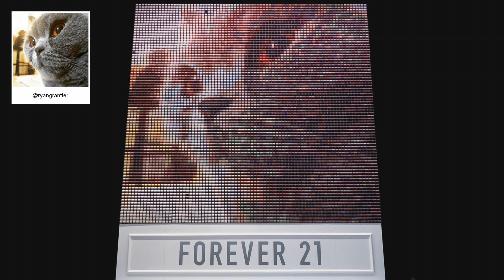F21 Thread Screen